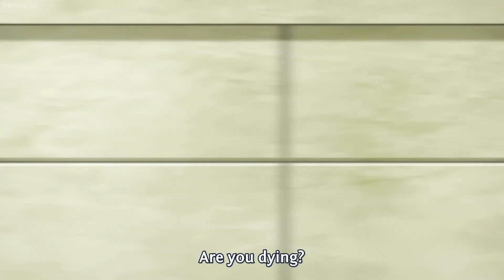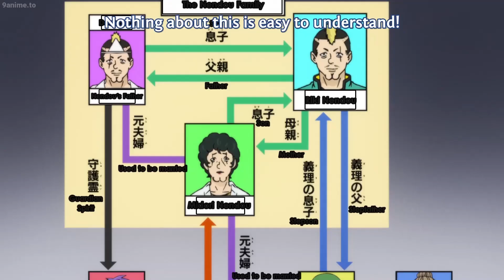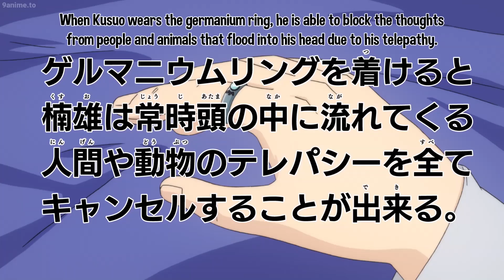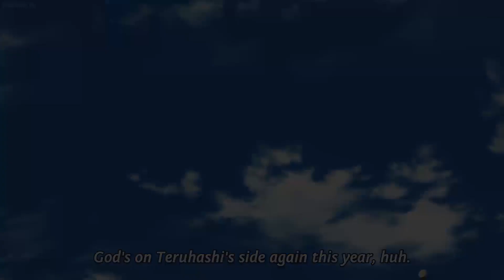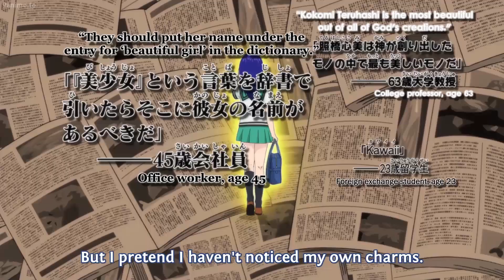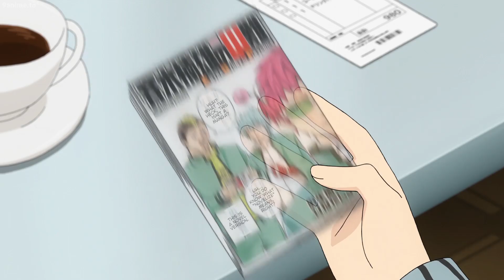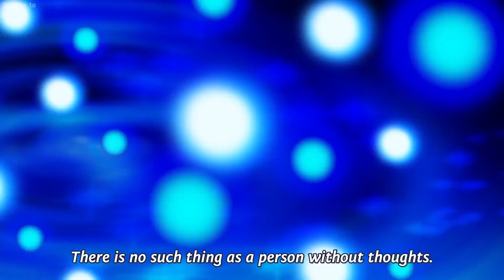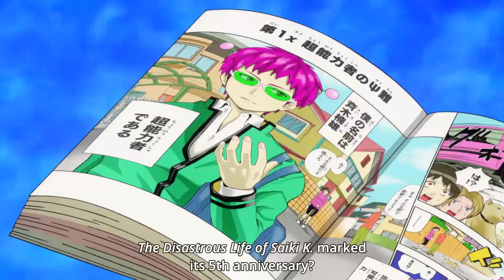斉木楠雄のΨ難 [ 世界版エラーで最も幸せな男 ]斉木と友達は家でトランプをしようとお互いを招待しました||The Disastrous Life of Saiki K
The Disastrous Life of Saiki K
平均的な人にとって、超能力は祝福のように見えるかもしれません。 しかし、西樹楠夫にとって、これは真実から遠く離れることはできませんでした。 テレパシーからX線透視まで、さまざまな超自然的な能力を備えた彼は、このいわゆる祝福は呪いに他ならないことに気づきました。 彼の力が引き起こすすべての不便は絶えず積み重なっているので、楠尾が目指すのは普通の、手間のかからない生活、つまり無知が至福の生活です。

残念ながら、超能力者の生活は決して静かではありません。 楠雄は同級生に力を隠して脚光を浴びないように努めるが、うっかり頭のないリキ・ネンドや妄想の海道俊など、多くの奇妙なキャラクターの注目を集めてしまう。 周囲の人々の狂気に立ち向かうことを余儀なくされた楠尾は、自分が目指してきた日常生活が思ったよりもはるかに難しいことを知るようになる。